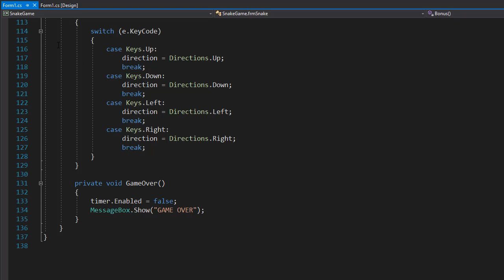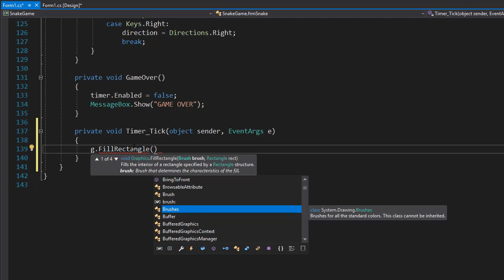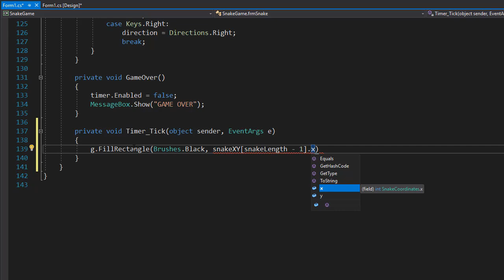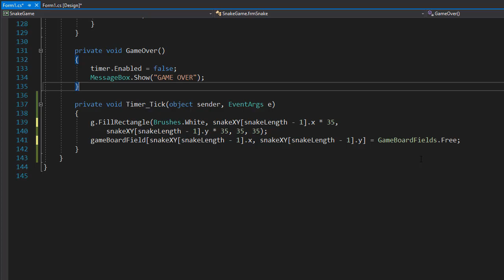C# Game Programming - Hungry Snake Pt.11 - Removing Snake Body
Get the full course on Udemy